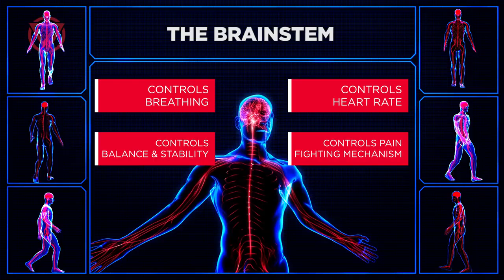VoxxLife Owner Jay Dhaliwal on Voxx HPT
Jay Dhaliwal, CEO of VoxxLife, explains why and how he created the Voxx Human Performance Technology that is responsible for giving people a better quality of life. From young athletes enhancing their performance, to chronic pain sufferers getting much needed relief, to reducing senior citizens risk of falling and alleviating one of their biggest fears - simply by wearing a pair of Voxx socks or insoles! To learn more about these neurological socks and insoles, get back to the person who shared this video.

Our goal is to reach a BILLION people and help them live a healthier, pain free life.